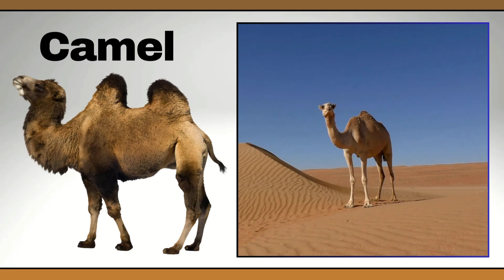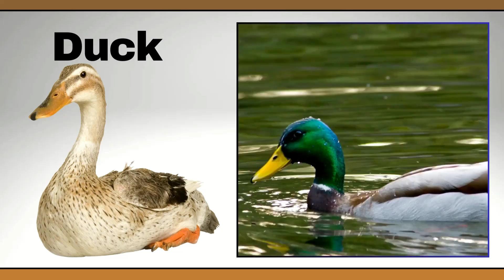Domestic Animals Vocabulary ll Domestic Animals Name In English With Pictures ll Pet Animals Name